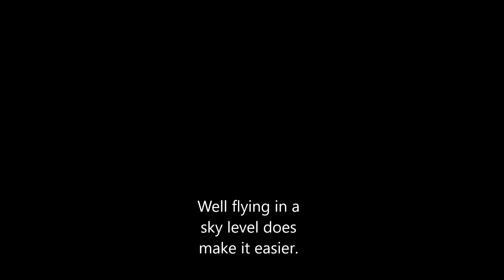Freedom Planet Milla's story Ep 4 Flying in the sky!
The flying character makes the sky level really easy, though I still find a way to die falling.